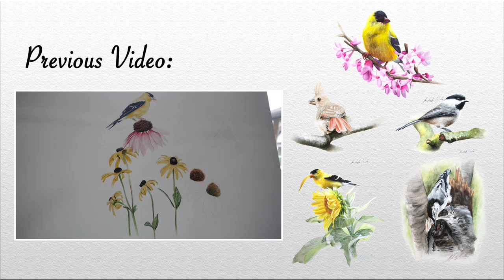Watercolor Moose Painting | Kimberly Nicolle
This is a time-lapse of my watercolor painting "Moose".  Hope you enjoy the video.